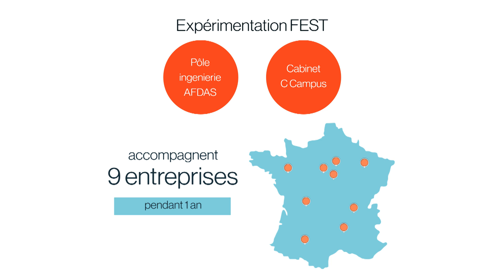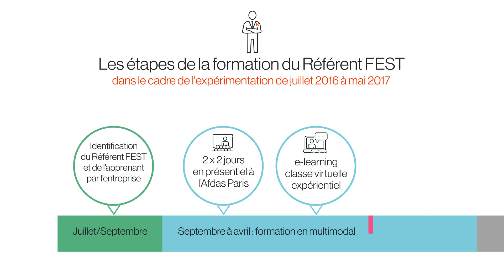FEST FILM EXPERIMENTATION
L'INGENIERIE DE FORMATION
L'ingénierie est basée sur la professionnalisation d'un acteur de l'entreprise désigné sous le terme de "Référent" dont la mission est d'être le garant de la qualité de la formation en situation de travail à mettre en œuvre, de concevoir et coordonner le parcours FEST d'un salarié dit "Apprenant", de le guider tout au long de ses apprentissages et de sa montée en compétences.
Il peut lui-même prendre en charge la partie formation ou la déléguer à des experts métiers.
Sa professionnalisation s’appuie sur une formation multimodale comprenant une part d’expérientiel et débouchant sur une certification portée à l'inventaire.
Pour concevoir l'ingénierie, l'Afdas s'est associée avec un consultant-formateur Henri Occre  C-Campus, organisme déjà référencé pour la formation des tuteurs.